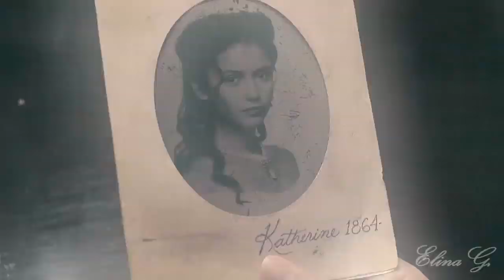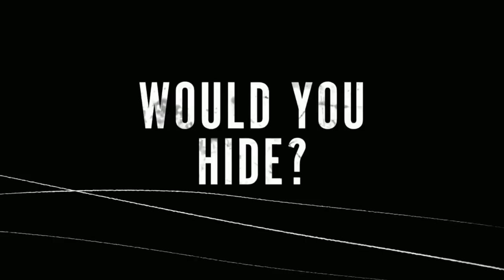+ Series com Lésbicas na Prime Video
Hey, Censuradas! Hoje eu trouxe mais algumas séries disponíveis na Amazon Prime Video que têm personagens lésbicas. Se você ainda não viu a parte 1 deste tema, é só clicar aqui no card ok? Agora, sem mais delongas, vem comigo descobrir as dicas do dia.

Apoie meu trabalho:
Bradesco